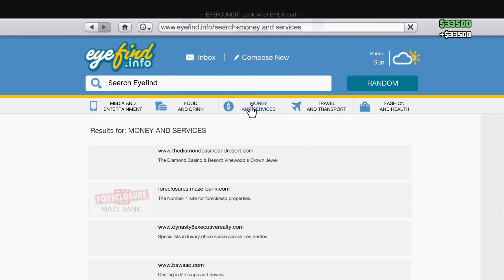GTA Online - Paige Client Work: Data Sweep